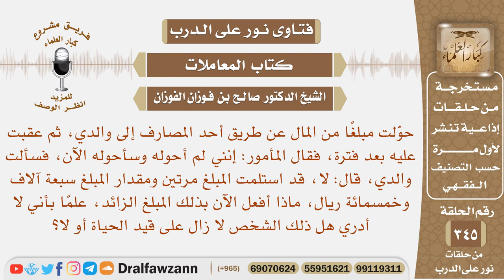استلم والدي حوالتين من المال مرتين بالخطأ من الصراف فماذا أفعل الآن بالمبلغ الزائد بعد مضي زمن طويل؟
نص السؤال: حوّلت مبلغًا من المال عن طريق أحد المصارف إلى والدي، ثم عقبت عليه بعد فترة، فقال المأمور: إنني لم أحوله وسأحوله الآن، فسألت والدي، قال: لا، قد استلمت المبلغ مرتين ومقدار المبلغ سبعة آلاف وخمسمائة ريال، ماذا أفعل الآن بذلك المبلغ الزائد، علمًا بأني لا أدري هل ذلك الشخص لا زال على قيد الحياة أو لا؟
السيرة الذاتية :
للاشتراك في قناة الشيخ صالح الفوزان

رئيس الفريق
لمشروع كبار العلماء